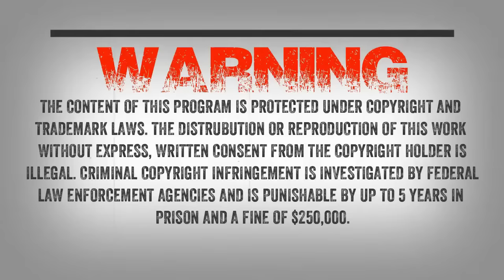SC EP:821 Which One Did You See?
Robert writes “I had encounters in the Daniel Boone National Forest in the 90’s. I think it’s still a hotspot but most people won’t talk about it. Most of my encounters were brief except for one.

I had a bear walking towards me and one came running down the mountain and actually chased the bear off. I was walking back down a gravel road as my car was broke down. It actually jumped into the road, slid in the gravel before coming to a complete stop. Turned towards me and bluff charged me twice to push me out of the area. It was 7.5 to 8 fat tall, browns oh red with white hair which made me think it was an older one. Right before it turned towards me I could see it looked like it had “road rash” on the back of its left shoulder.

You could see it had hair missing as it looked scabbed over. Kind of like the aftermath of sliding in gravel while wearing shorts for us. There are a lot more details about that encounter but too many to type up.”

*Originally aired on sasquatchchronicles.com on 01/09/2022*

Interlude: "Upbeat" - Ryini Beats